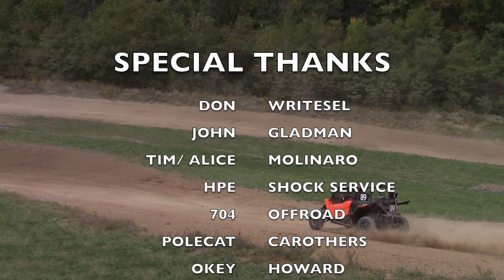ANOTHER All Out YXZ Battle For The Race Win @ Joe's Speedway UTV Short Course.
Episode 17! We are back at Joe's Speedway UTV short course in Adena OH and found ourselves in yet another heated battle for the race win with our Yamaha YXZ Pro Stock UTV'S. The weather was perfect, the track was perfect, and the racing was even better!